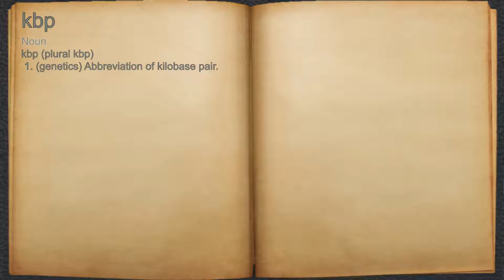What does kbp mean?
A spoken definition of kbp.

Intro Sound:
Typewriter - Tamskp